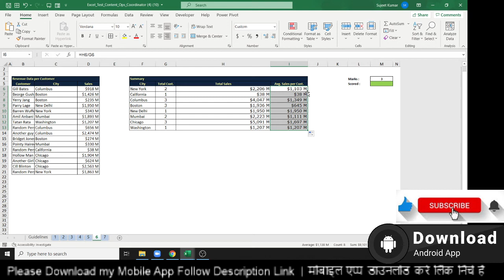Interview Q No 6 - Excel Tutorial in Hindi